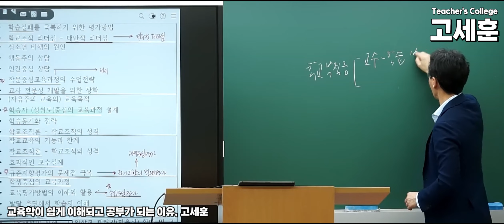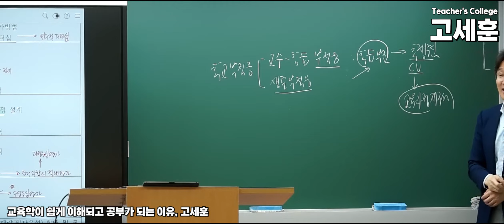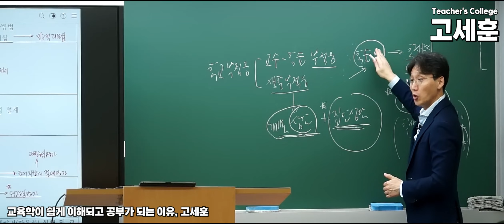[교육학 고세훈] 역대 기출을 통해 교육학 시험문제가 출제되는 원리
세훈쌤이 말하는 역대 기출시험문제를 통해
임용 교육학 시험문제가 출제되는 원리 😀

세훈쌤의 압도적인 강의력과 논리적으로 이해시켜주는
전달력으로 교육학 개념과 이론 쉽게 이해해보세요~♥

💗교육학 1달 안에 끝내고 싶다면?
정답은 교육학 고세훈쌤의 5월 신규강좌!

💡 강좌명 : 교육담론 및 기출분석(신규강좌)
💡 강좌소개
- 10년간 교육학 기출문제분석
- 현행교육과정 구조분석으로 논술대비
- 만점받고 싶은 수험생에게
  교육학 기출 최적화 강의
수강료 ▶ 199,000원(할인가능)